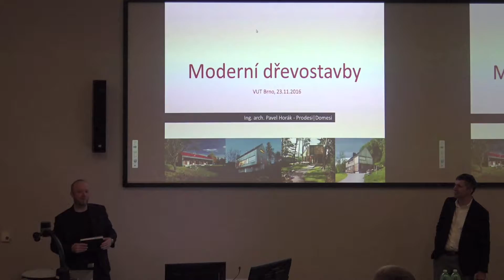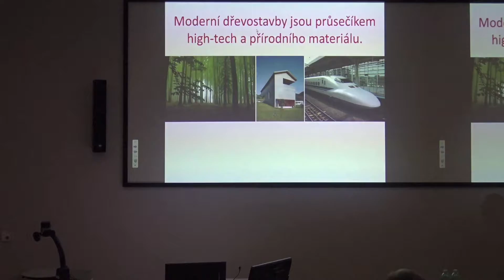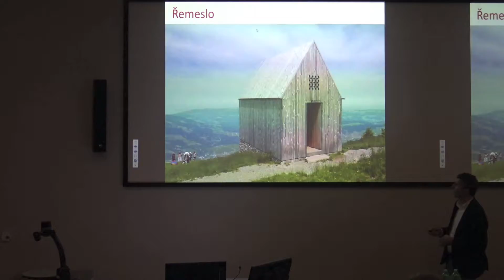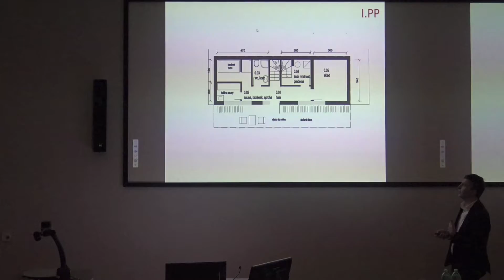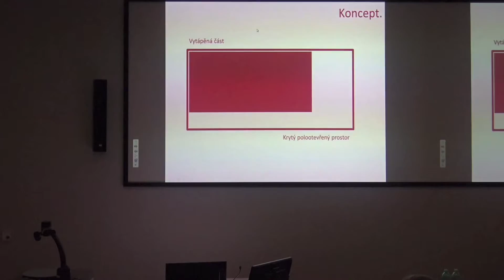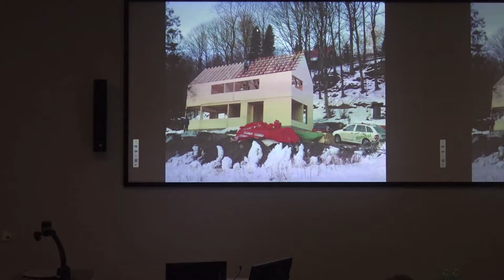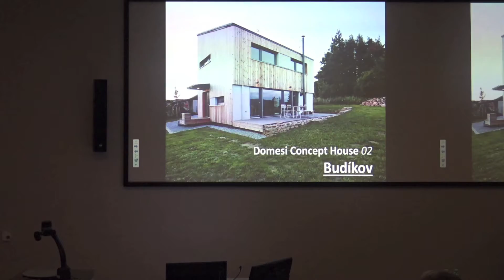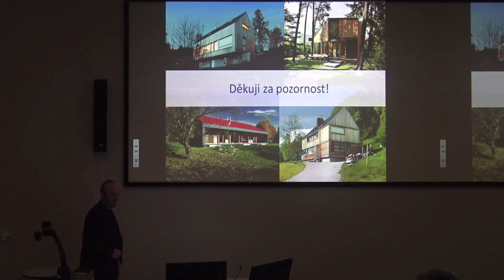Pavel Horák : Moderní dřevostavby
23. listopadu 2016, 15:00 hodin

Přednáška Ing. arch. Pavla Horáka z ateliéru Domesi o navrhování rodinných domů ze dřeva. Přednáška bude předcházela vernisáži výstavy Salon dřevostaveb 2016, která se následně uskutečnila v Galerii Mini.